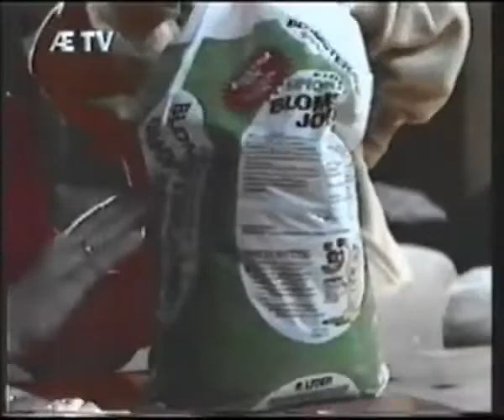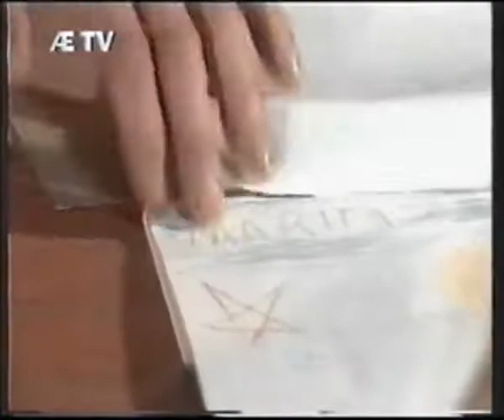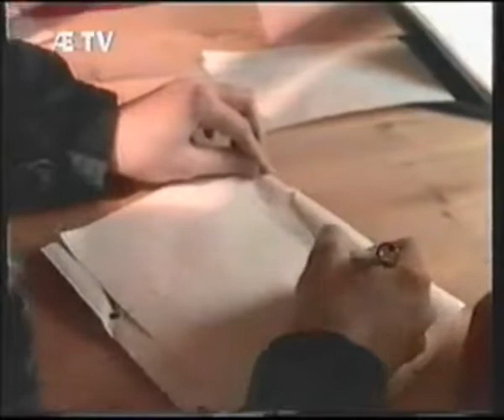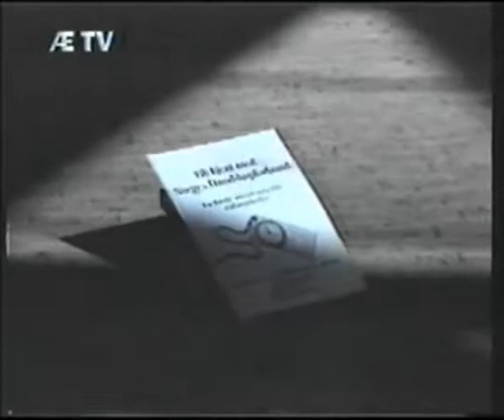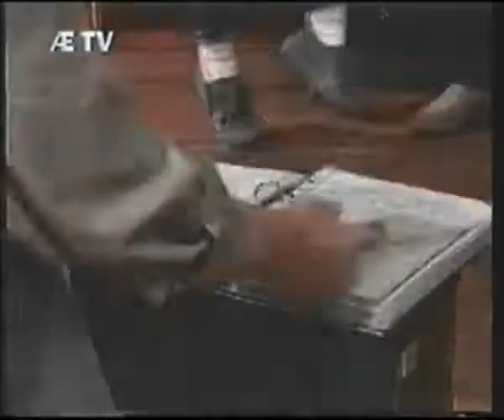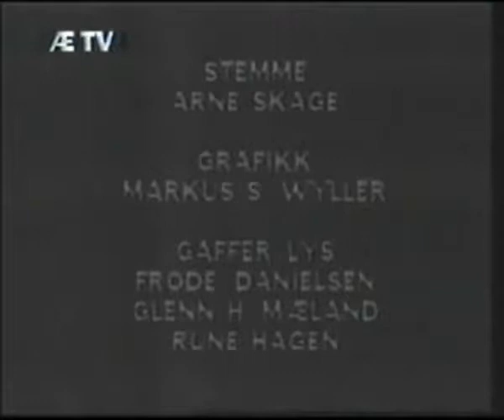Øyahuset på Hundvåg 10 år, Stavanger 1992